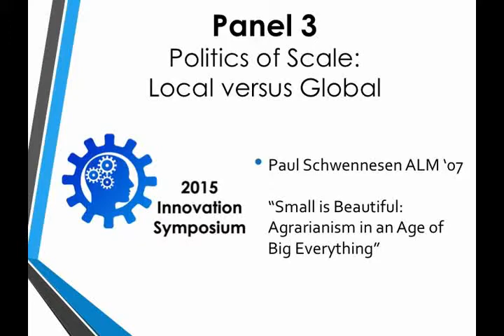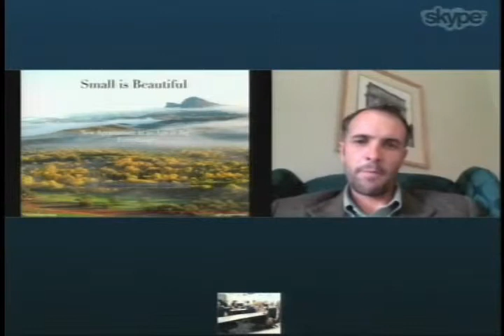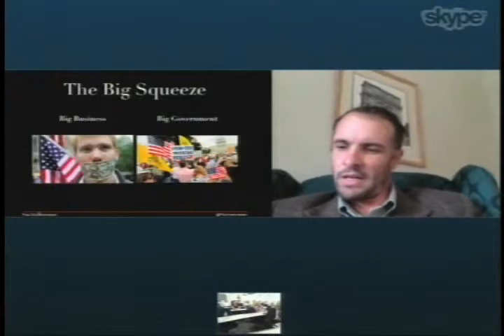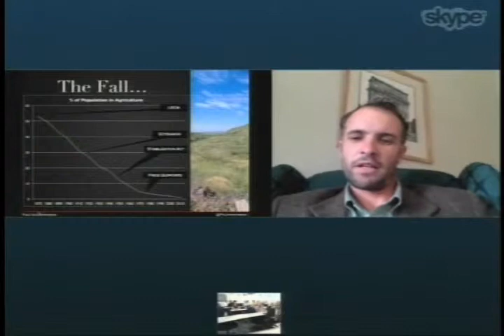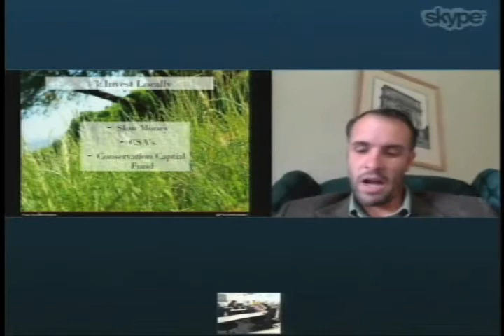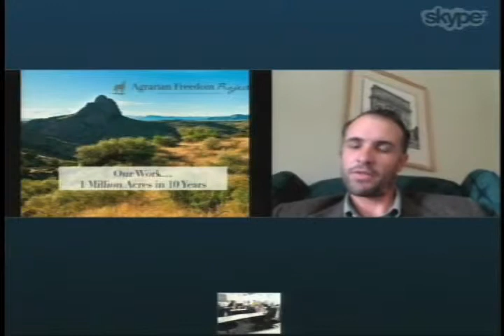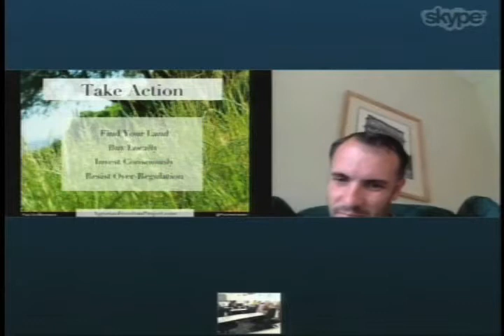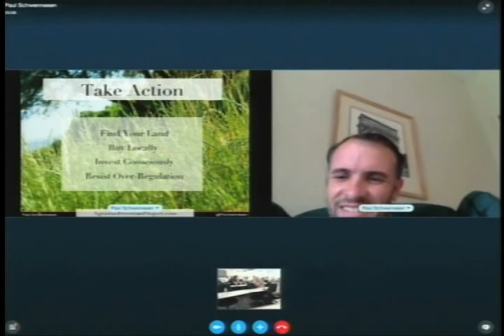Paul Schwennesen ALM '07: “Small is Beautiful: Agrarianism in an Age of Big Everything”